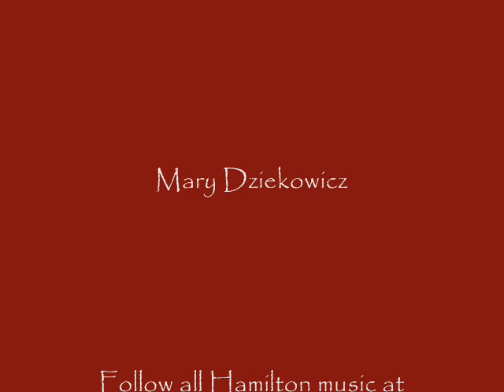Music Mix Video for 2008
The seventh annual Hamilton, NY Music Mix was held today, July 20.